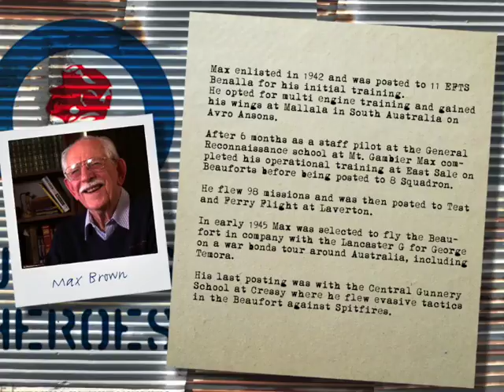brown max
BROWN Max 418338
Max enlisted in 1942 and was posted to 11 EFTS Benalla for his initial training. He opted for multi engine training and gained his wings at Mallala in South Australia on Avro Ansons. After 6 months as a staff pilot at the General Reconnaissance school at Mt. Gambier, Max completed his operational training at East Sale on Beauforts. He was then posted to 8 Squadron. There, he flew 98 missions and was then posted to Test and Ferry Flight at Laverton. In early 1945 Max was selected to fly the Beaufort in company with the Lancaster G for George on a war bonds tour around Australia, including Temora. His last posting was with the Central Gunnery School at Cressy where he flew evasive tactics in the Beaufort against Spitfires.